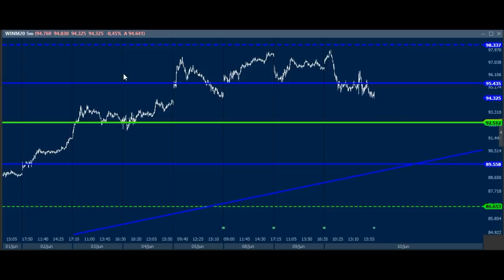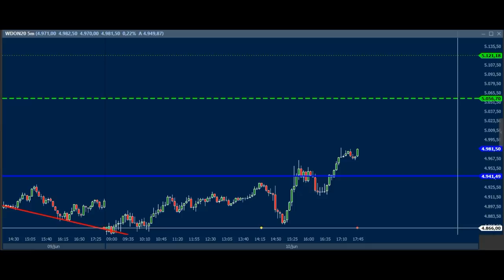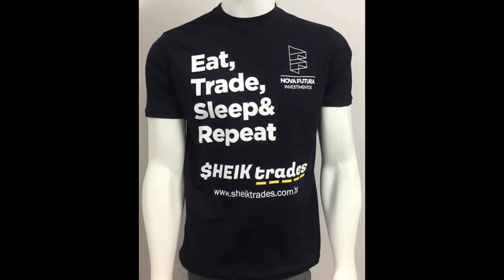ESTUDO DA BOLSA (DAY TRADE) "EDIÇÃO EXTRA" para o EAD do Dia 12/06 MINI ÍNDICE e DÓLAR -Price Action